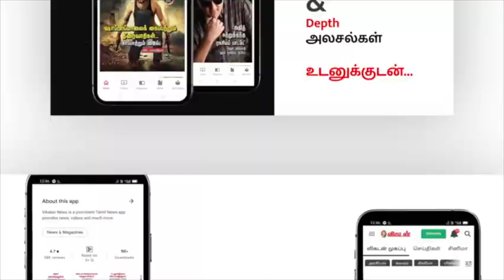Bigg Boss Season 6 | முதல் நாளே வாங்கிக் கட்டிக்கொண்ட Azeem! | G.P.Muthu | Janany | Amudhavanan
In this video, we exclusively update the 1st-day report in Bigg Boss House, Bigg Boss Season 6 kicked off with a bang. Twenty contestants in total. Only two bathrooms for so many people. Season six has begun with excitement and tension as a swimming pool with an emergency useful comfort.

CREDITS
Script - Suresh Kannan
Producer - Ashok
Sound Engineer - Naveen